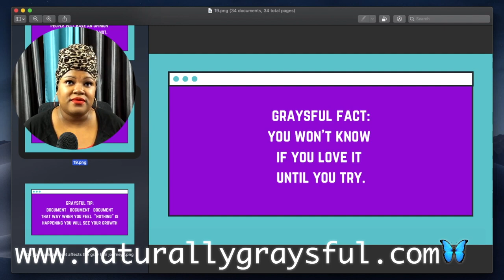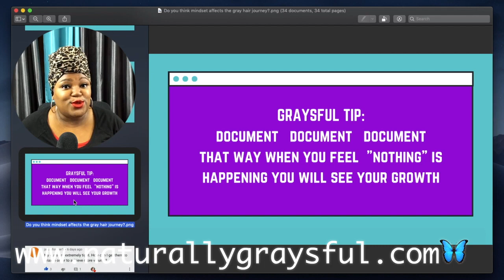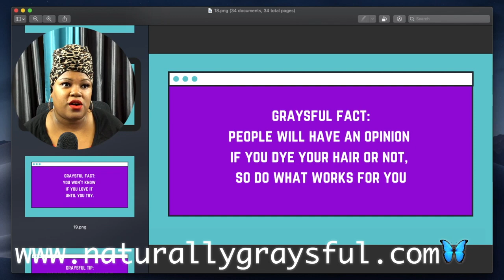WATCH THIS IF YOU ARE JUST STARTING YOUR GRAY HAIR JOURNEY FOUR THINGS TO REMEMBER| GREY HAIR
In this video I go over four things to remember when you first start your gray hair journey. It will help you to have the right mindset and get through the challenging times of your grey hair journey.

🎥 Equipment for YouTube Videos:👇🏽
Emart Photography Umbrellas
TASKSTAR SGC-598 Interview Mic
Newer 18-inch Ring Light
Professional 72 Inch Tripod
Canon EOS M50 Mirrorless Camera (Black)
Canon G5X Digital Camera
Canon Battery Pack 13L
Sandisk Memory Card 128g
Blue Yeti USB Microphone
Tripod mount for cellphone
MacBook Pro Laptop 2016 15in